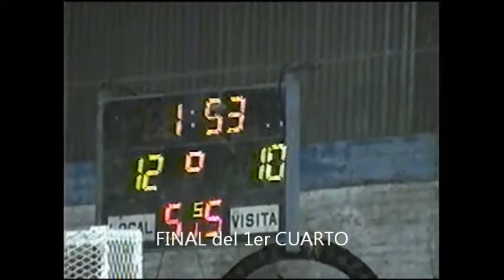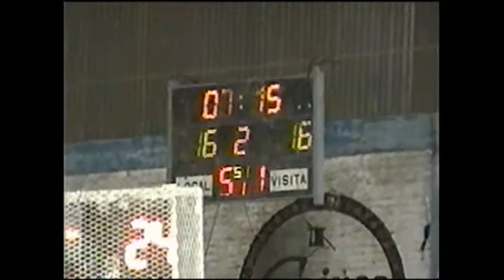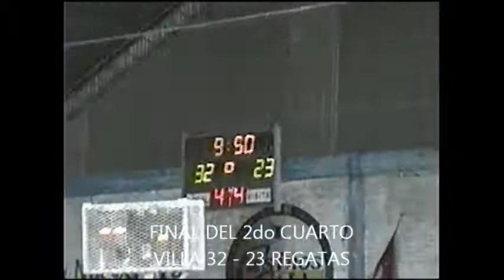Final Provincial U.13 - 2015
Regatas Resistencia vs Villa San Martín
1ra parte